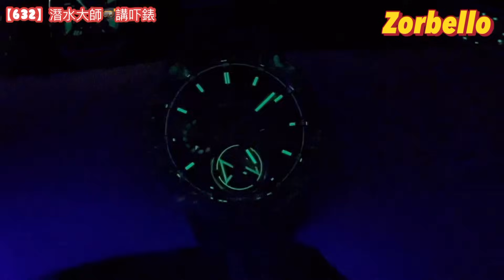[632] 潛水大師講吓錶 - 繼續全部異獸好東西、大師推介傻啤佬碳纖維夜光陀飛輪、抵玩Tudor黑面熊貓、大舊金卡地亞、當然要睇到尾彩蛋大放送有精工有姓孖田正呀喂！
【潛水大師講吓錶  Freedom Of Watchman】